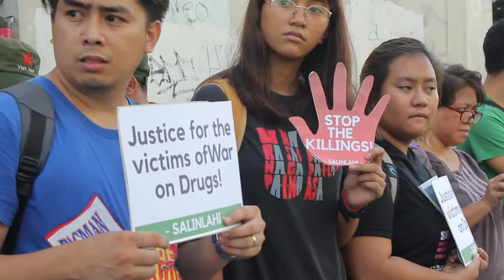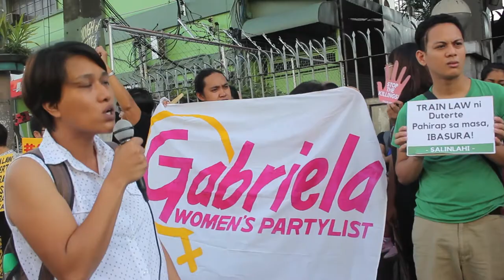Progressives hold Black Friday Protest on Duterte's 2nd year in office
Progressive groups held a Black Friday Protest at along EDSA, Quezon City last June 29, 2018 on the eve of the second anniversary of President Rodrigo Duterte ascension to office.

Aside from narrating Duterte's failed promises, the protesters complained of the many human rights violations committed under his administration.